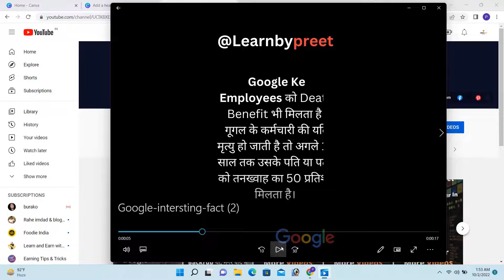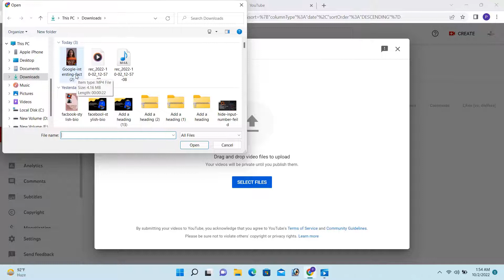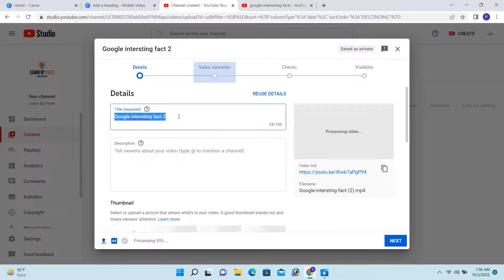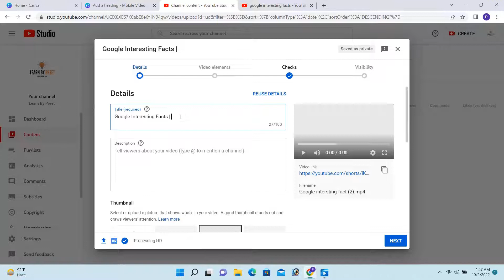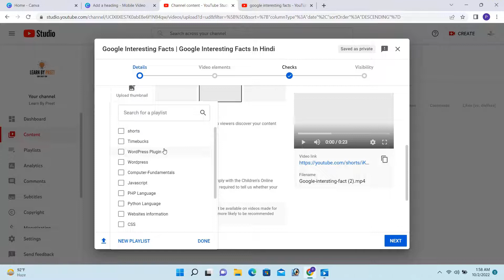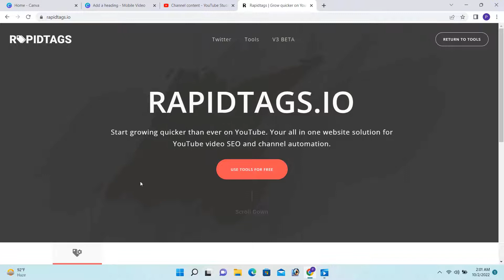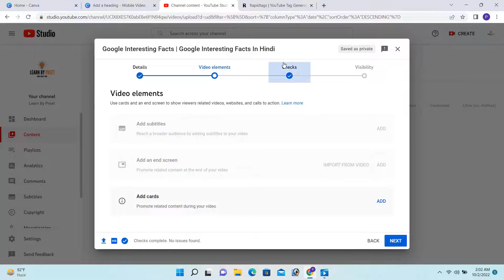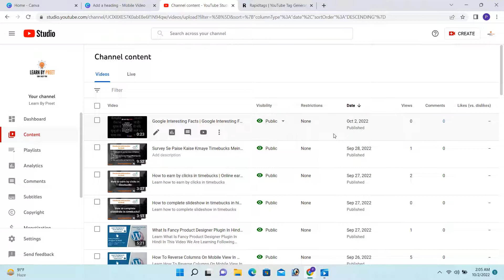Youtube Shorts Video Upload Karne Ka Sahi Tarika || How to Upload YouTube Shorts From PC / Laptop.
Learn How To Upload Shorts Video On YouTube On Pc?

In This Video We Are Learning Following Points:

-  How To add title in video
-  How to add tags in video
-  How to upload reels in youtube